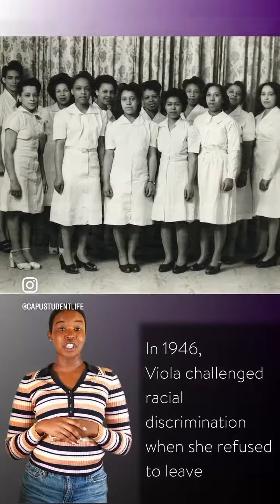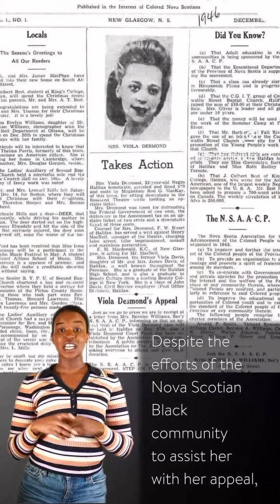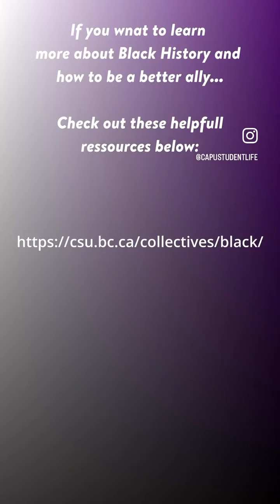Black History Month at CapU: Viola Irene Desmond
In our last episode of Black History Month at CapU, we will be talking about Viola Irene Desmond. A courageous Canadian woman who stood up against racial segregation.

We encourage you to continue educating yourself about Black history beyond the month of February. Cultrural awareness is an integral part of being a great ally!